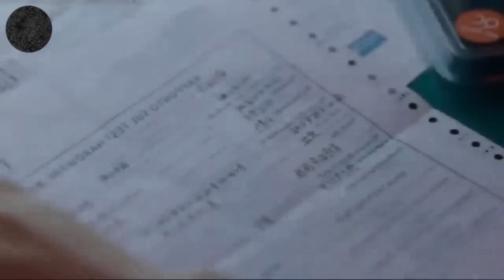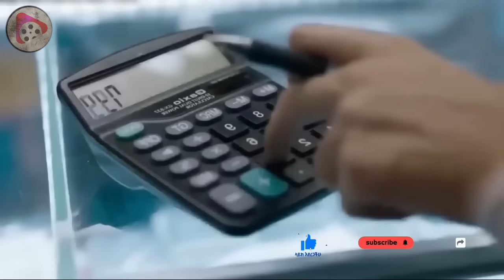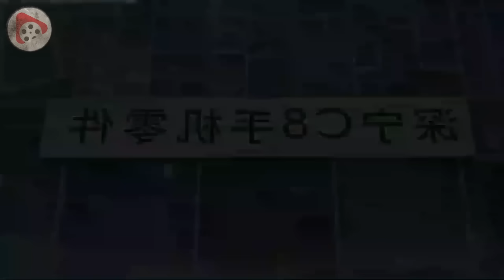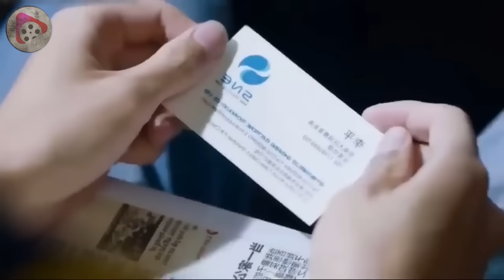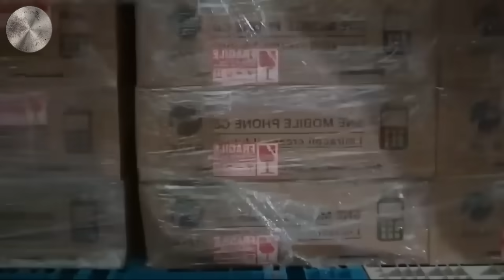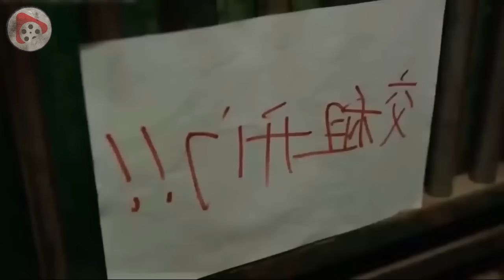ብዘይ ኣቦን ኣደን ኣብ ንእስነቱ ብዙሕ ሽግር ኣሕሊፉ ምሌነር ይኸውን nice view JossyT|Hdmona nebarit|Neshnesh tv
ሰላም ኩቡራት ተኸታተልቲ ንሎሚ ድማ ከምቲ ልሙድ ኣዝናገዕትን ቁም ነገር ሓዘል ሓሳብት ሒዝናልኩም መጺና  ኣለና።
ከምቲ ናይ ወትሩ ልማድኩም ድማ  ላይክ ሸር  ብምግባር ኣተባብዑና ።
ብተወሳኺ ናብዚ ቻነልና ሓደሽቲ  ኰንኩም ከማኡ ድማ እንተ ፈቲኽሞ  ሳብስክራይብ ብምግባር እቲ ዘነጽፍ ሓገዝኩም ኣበርክቱልና።